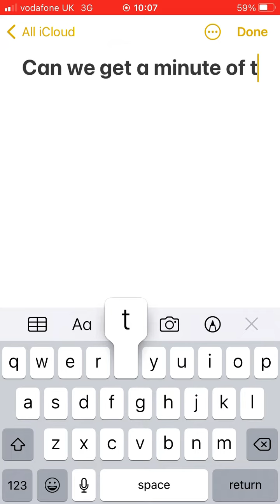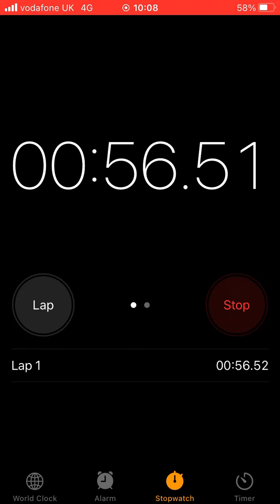A minute of respec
To a fallen friend I hope that this doesn’t get someone else stay safe out there!!!  HE IS NOT DEAD!!!